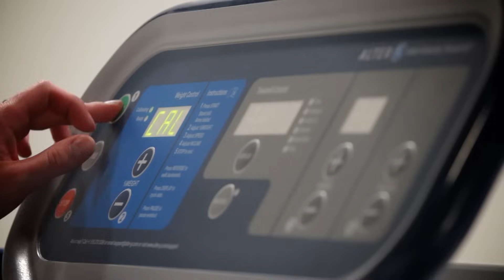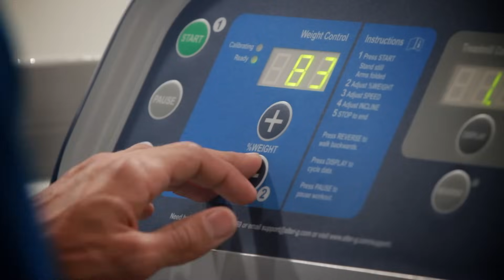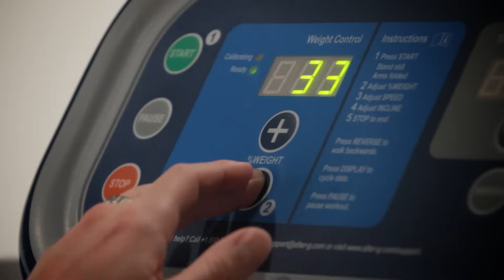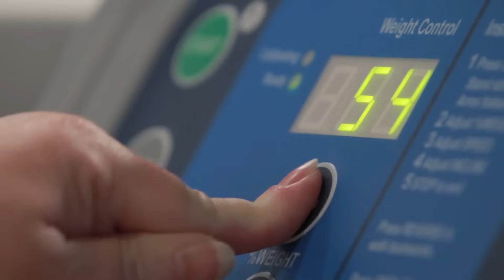The Anti-Gravity Treadmill: Running, Injury, & Rehab with AlterG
Defy Gravity with the Anti-Gravity Treadmill. AlterG is proud to present its new feature video! The video presents a range of patients with different diagnoses using the AlterG:

1.  A Parkinson's patient walking safely, allowing her to stay mobile and improve her condition
2.  An overweight patient enjoying running for the first time and losing weight
3.  A triathlete recovering from an injury and competing again
4.  An injured cop recovering from an injury, enabling him to return to his job

Watch them use the AlterG and talk about their physical therapy and rehabilitation progress!